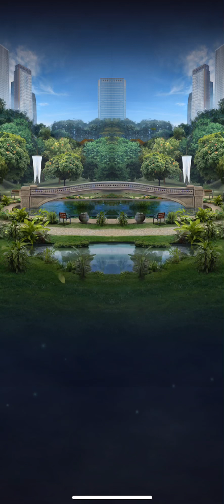Race to Victory EPIC Strike Tower & Creating Two NEW LEGENDARY Hybrids|Jurassic World Alive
Please note: this game is labeled as 17+ on the App Store and is most certainly NOT for young children. Thank you.

Today we face off against three members of Owen’s Raptor Pack, the defensive leader Blue, the hit and runner Delta, and the hard striker Charlie. Armored superiority strikers will definitely be necessary here, Stegodeus will by far be your best player against these vicious raptors. Good luck to everybody in your armor event hunting and to your strike event endeavors!